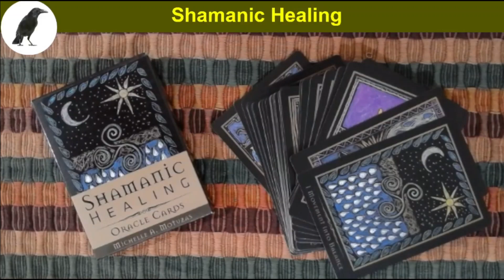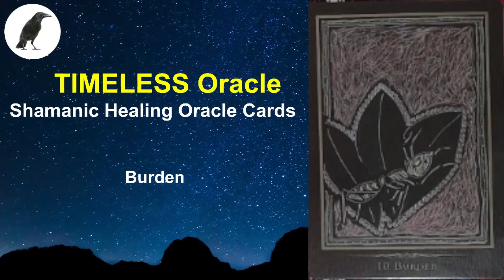10 Burden, SHAMANIC HEALING ORACLE CARDS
TIMELESS ORACLE

Oracle deck:
Shamanic Healing Oracle Cards by Michelle A. Motuzas